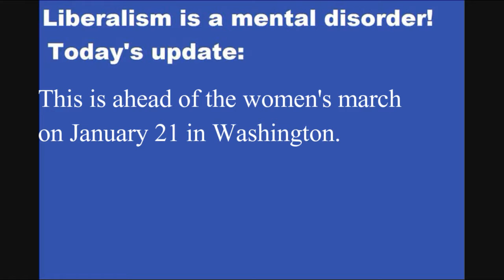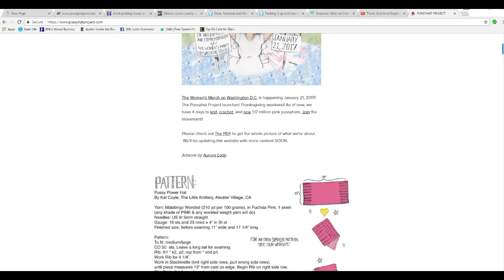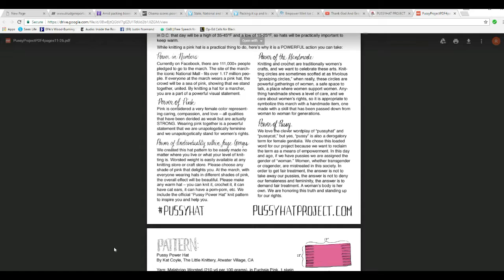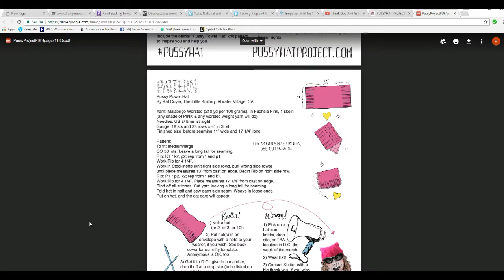Liberals encouraging women to make pussyhats for march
Yet another liberal organization is at it, encouraging women to sew, crochet or knit silly looking cat hats that are pink with cat ears, ahead of a women's march scheduled for January 21 in Washington, the District of Crime. The site has the standard victim rhetoric.